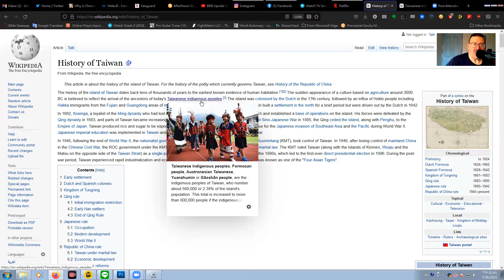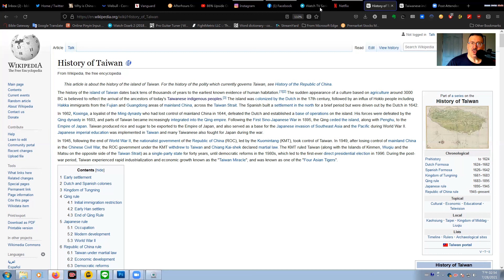Taiwan & China Simple History Deep Dive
Talk about the history of Taiwan (ROC) and Mainland China (PRC), differences and key points of interest. Mention upcoming Taiwan financial/industrial programs using IShares EWT ETF as a lens to get better acquainted with major Taiwan public companies. Twitter: @bbluesman http:bbluemsn.com http:bigin.asia